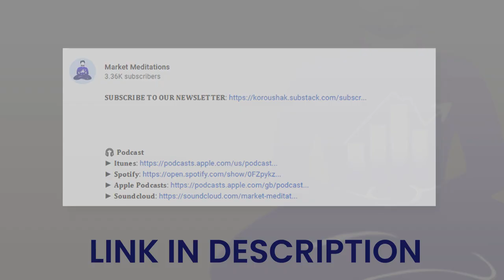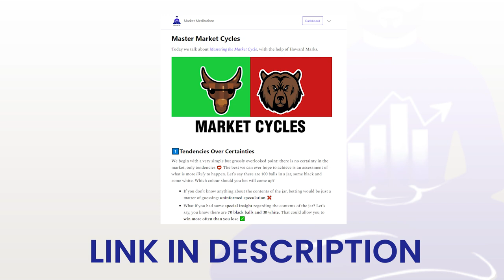Earning Crypto through NFT Gaming with Gabby Dizon | Market Meditations #91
Gabby Dizon is co-founder of Yield Guild Games,  the largest community of NFT gamers dedicated to earning money through gaming.

🕒 𝐓𝐢𝐦𝐞𝐬𝐭𝐚𝐦𝐩𝐬
► Introduction (00:00)
► Earning Money through Gaming (00:55)
► What Excites Gabby the Most About NFTs (01:12)
► Wealth Inequality (03:53)
► Yield Guild Games (06:01)
► Games Gabby is Excited For (10:32)
► YGG's Plans for Expansion (11:43)
► Altitude Games (15:41)
► Gabby's NFT Investing (19:48)
► How to Get Involved with Play to Earn Gaming (21:57)
► Investing in Metaverse Indexes (27:32)